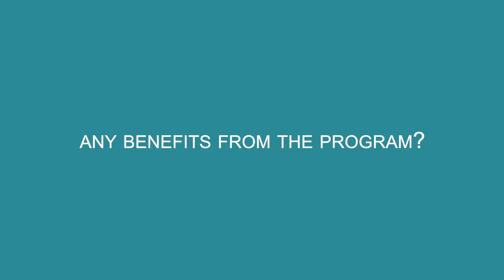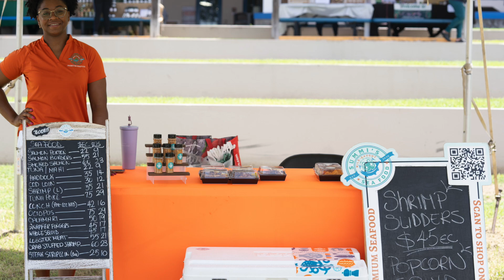Adtalem Scholarship Recipients Share Their Internship Experience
Ross University School of Veterinary Medicine, with philanthropic support from Adtalem, supports students on St. Kitts and Nevis with scholarships to local colleges and a summer internship. In this video, several recipients reflect on their internship experiences.